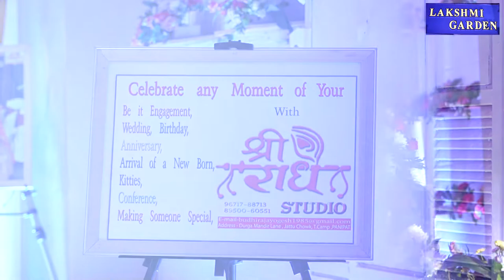Teaser 2020 OF Hotel LAKSHMI GARDEN Panipat Hudda Sec. 25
HIGHLIGHT OF HOTEL LAKSHMI GARDEN PANIPAT SEC.25
DECORATION TEASER